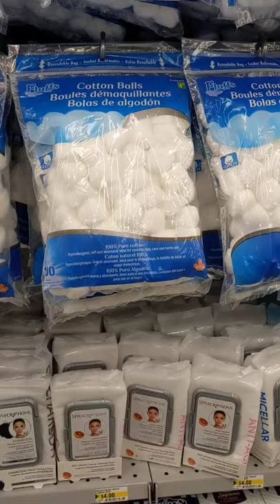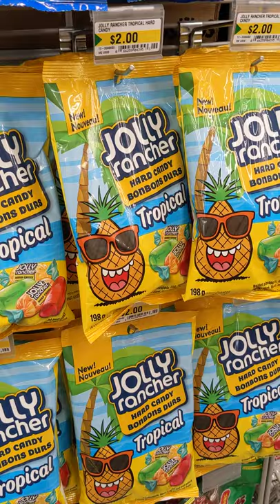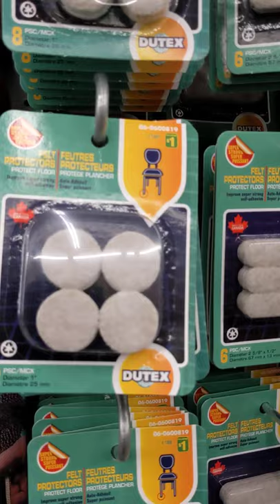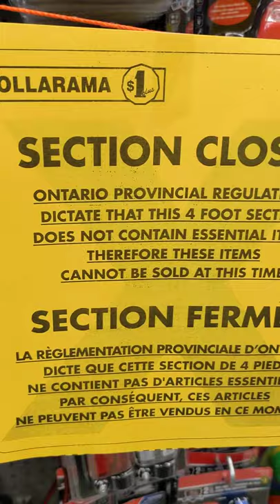Ontario Dollarama: what is Essential vs Nonessential??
The Ontario government has made some pretty interesting choices regarding what is deemed essential vs Nonessential. Let's check it out together at the Dollarama in Kingston, ON. 😊